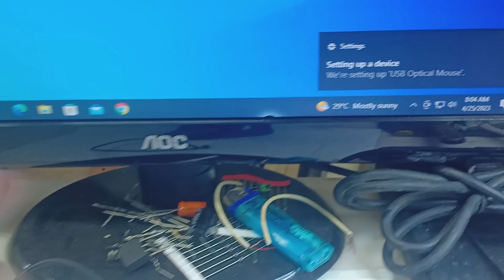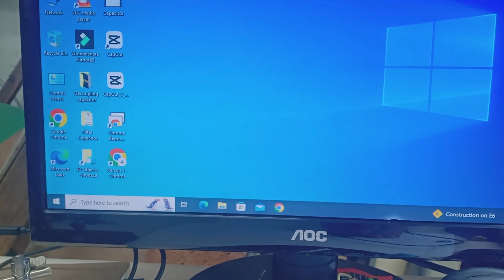hp Mouse Repair